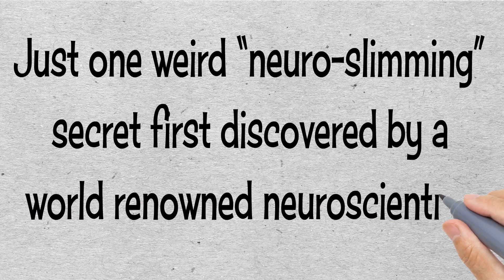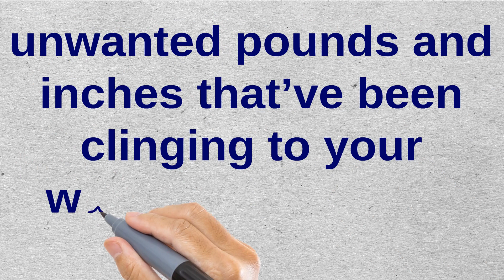NeuroSlimmerv37 - How to lose weight with Neuro system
The Complete Neuro-Slimmer System(TM): Virtual Gastric Band Surgery
burn fat without diet or exercise?
neuro-slimming
neuroscientist’s fat loss discovery
proven 30x more effective!
new (but strange) fat loss method
End your emotional
eating - instantly!

losing weight without dieting
That’s all it takes to burn
off 7 lbs in the next 7 days.

Science proves it’s up to 30x
more effective than traditional

It doesn’t require any drugs,
exercise or dieting.

Just one weird “neuro-slimming”
secret first discovered by a
world renowned neuroscientist.

It instantly eliminates
emotional eating,
sugary cravings and
food addictions so you
can finally lose the
unwanted pounds and
inches that’ve been
clinging to your
waistline for years.